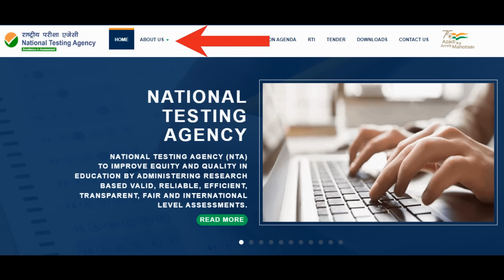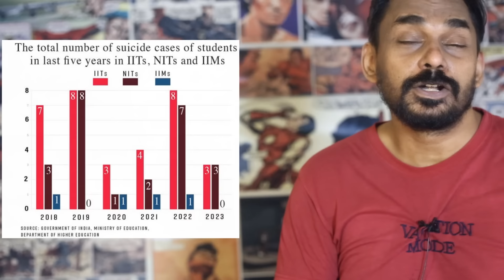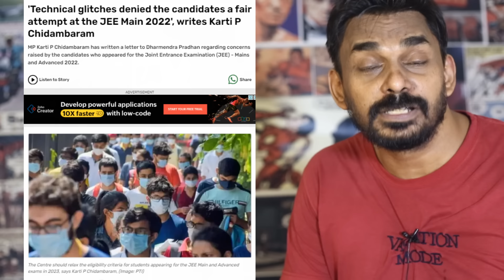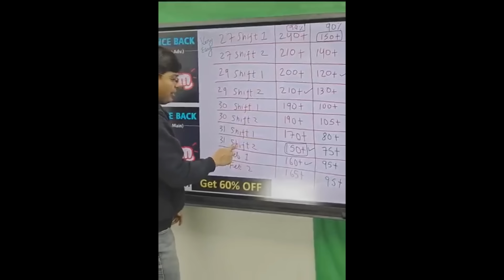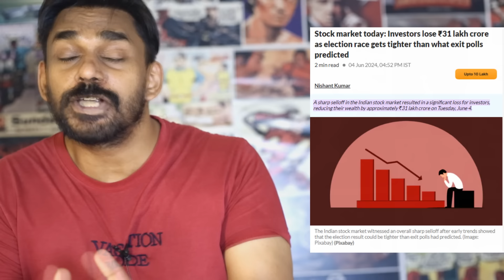Why no RESIGNATION from ministers?& NTA explained